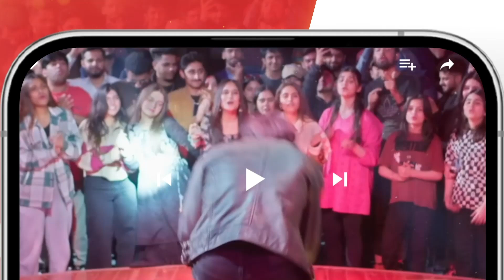Sotela Hun Baap Hun Magar..! shaistalodhi aijazaslam - Benaqab - HUM TV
Kitni Girhain Baqi Hain - Episode 15 - Benaqab - July 2023 - HUM TV

🎭 Brace yourself for an intriguing tale of trust and betrayal. Tune in to HUM TV this Saturday at 8:00 PM as 'Benaqab' unfolds in 'Kitni Girhain Baqi Hain'.